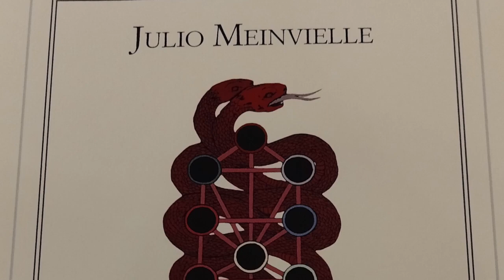Dalla Càbala al Progressismo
Conferenza tenuta da Don Curzio Nitoglia di presentazione del libro di Don julio Meinvielle "Dalla Càbala al Progressismo " Ed. Effedieffe, organizzata dall'Associazione "San Michele Arcangelo", il  2 giugno 2023, presso la Chiesa del Castellaccio, via Castello, 91, Massa Castello, Ravenna.